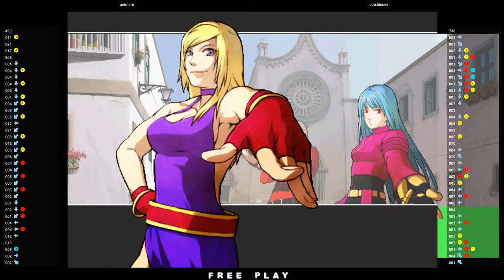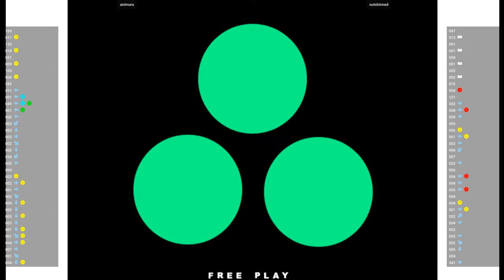KOF XI - animuru VS outshinned